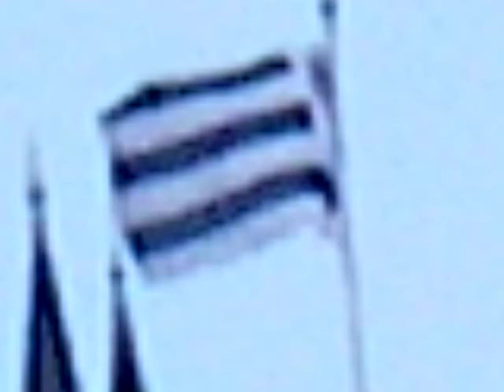John at Hohenzollern Castle, March 15, 2008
Peter Volk, Mike Gearan (videographer on this clip), and myself went to visit Hohenzollern Castle, home of Kaiser Wilhelm and his family in the foothills of the Swabian Alps in Germany. This historic and iconic Castle, and Germany in general, is a beautiful place which richly deserved a tribute before we left!